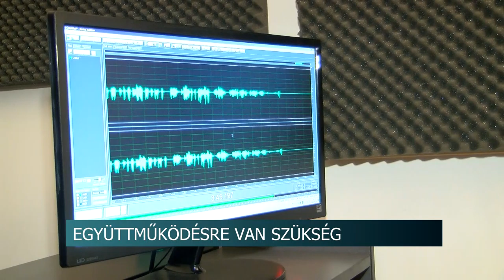20210115 hirado Radio1